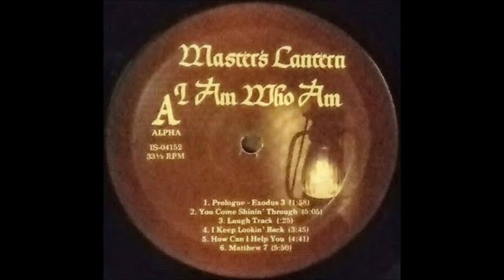Master's Lantern: I Am Who I Am 1982 - A3 - Laugh Track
Master's Lantern
LP: I am Who I Am
Released: 1982
Genre: Folk, World, & Country

Tracklist
A1 Prologue - Exodus
A2 You Come Shinin' Through
A3 Laugh Track
A4 I Keep Looking Back
A5 How Can I Help You
A6 Matthew 7
B1 Garden Upon The Sill
B2 Butterflies
B3 Narrative
B4 Servant Of A Servant
B5 Amen, Amen
B6 Epilogue - Revelation 22

Wisconsin group whose excellent custom record ranges from prog-edged rural rock to melodic folk-rock to acoustic ballads. Musical backing includes acoustic and electric guitars, harmonica, piano, synthesizer, bass, drums and flute. The lead singer has a gritty voice that strongly recalls Bob Dylan, while the music often evokes Dylan-esque moods as well, such as the tender melodic ballad ‘You Come Shinin’ Through’ or the brisk rockabilly folkrock of ‘I Keep Lookin’ Back’. The latter song’s Dylan inspiration is made obvious by the false blues-rock intro, abruptly ending as the group breaks out in laughter. ‘Matthew 7’ and ‘Amen Amen’ are the standouts, both solemn minor-key dramatic rural-rock pieces that build to climactic rocking peaks with dynamic electric guitar leads. Several touching ballads as well, including the acoustic ‘Garden Upon The Sill’, the somber cello-backed ‘Servant Of A Servant’ and the fragile guitar/piano ‘How Can I Help You’. All tracks written by rhythm guitarist and lead singer Dan Holstead. Attractive sepia cover photo of a lantern.     (The Archivist, 4th edition by Ken Scott).
This hidden group from Wisconsin on its only amateur record shows an excellent sound ranging from provincial rock with progressive edges and melodic folk rock to beautiful acoustic ballads. Music support includes mainly acoustic and electric guitars, harmonica, piano, synthesizer, bass, drums and flute. The soloist has a rough voice, which strongly resembles Bob Dylan, at the same time the music itself often causes the Dylan moods, such as a tender melodic ballad "You Come Shinin 'Through" or a cheerful rockabilly / folk rock number "I Keep Lookin' Back. "The last song, under Dylan's obvious inspiration, is performed with a false blues-rock introduction, which ends abruptly when laughter flares up among the band members." Matthew 7 "and" Amen Amen "are excellent students among all, like solemn minor and dramatic works Rural Rock, which approach in their culmination to a fatal peak with dynamic electro guitar conclusions. There are also some touching ballads, including the acoustic "Garden Upon The Sill", the gloomy-cello "Servant Of A Servant" and the fragile guitar + piano "How Can I Help You." All the tracks of the album were composed by a rhythm guitarist and a leader Vocalist Dan Holstead.The attractive photo on the cover of the village lantern completes the overall positive atmosphere from listening to this rare record